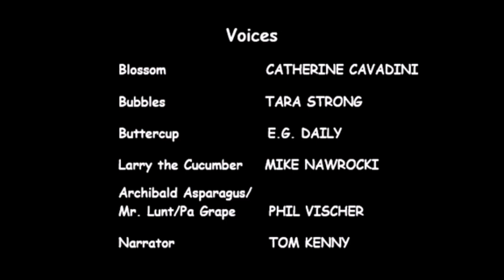Starring Archibald Asparagus as Jonah and Professor Utonium